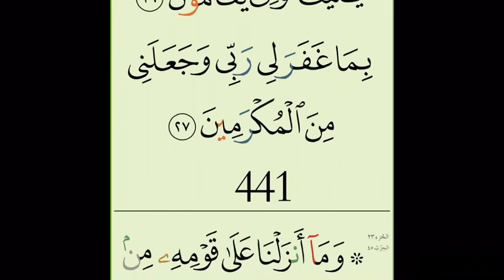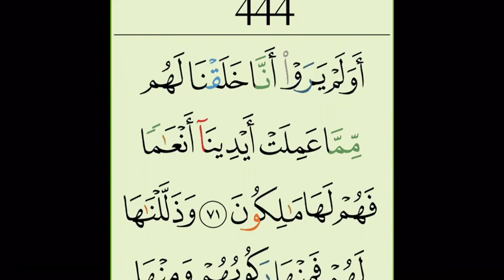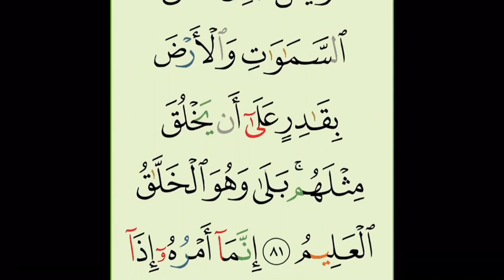Recite Surah Yasin Voice Amar Abbas